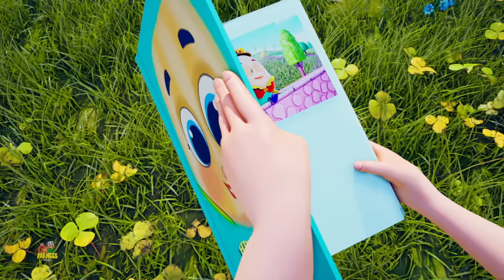Aslan ve Fare Öykü çocuklar Için Müzik ve Eğitici şarkılar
Bu şarkıları alfabe, sayılar, şekiller, renkler ve çok daha fazlasını öğrenmek için harikadır. Çocuklarınızın tekerlemeleri öğrenmeleri için tek durak noktasıyız.